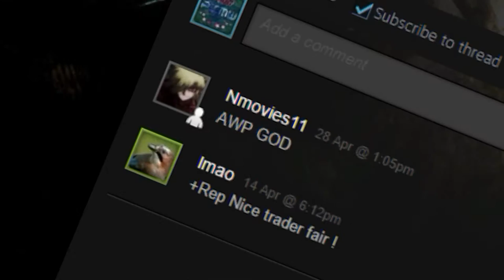Sad News / Clips / Amazing Shots Hit By Me And Friends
Hope you enjoy it ayy,

GPU: GeForce GTX 970
CPU: Intel(R) Core(TM) i5-4460 CPU @ 3.20GHz
Memory: 8.00 GB RAM
OS: Windows 10
2TB Hard drive
24Inch 144hz Monitor
Razer DeathAdder

PSN: RainDargHD
Steam: RainHD
Here Are My YouTube Fwiendz!